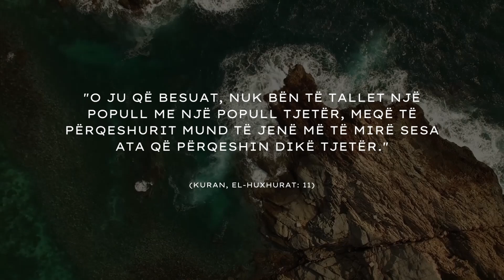02 - Respektoji të tjerët - Qëndrim Ibrahimi